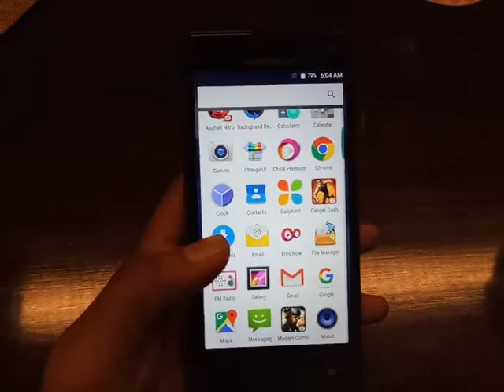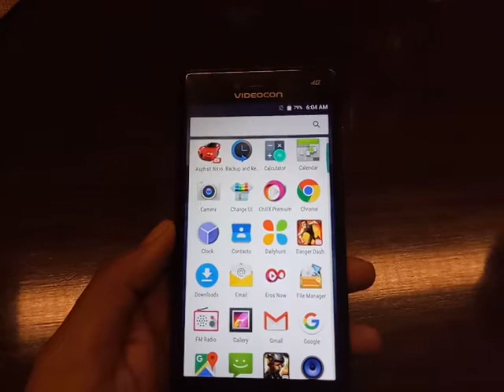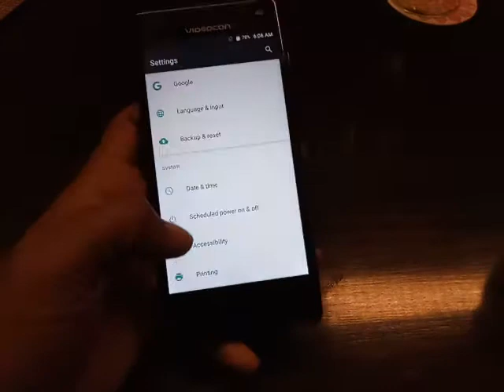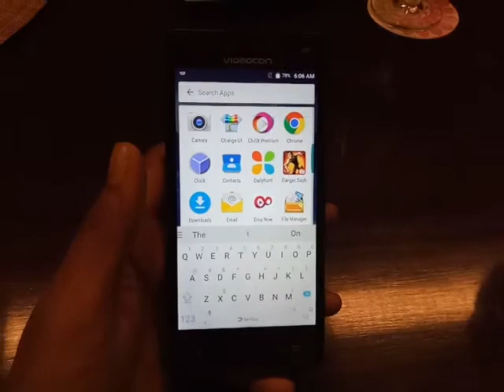Videocon Ultra50 Hands On Video - Specifications, Pricing, Features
Videocon Ultra50 costs Rs. 8,990 and it comes in Space Grey, Golden colour. It will be available across India starting from the first week of November, 2016. Videocon also offering 18 months warranty and 15-replacement warranty on this smartphone. It comes with 1-year free membership of ErosNow which gives you access to over 3,000 movies & music videos. The smartphone comes pre-loaded with Gameloft Games, Opera Mini, SwiftKey, Office suite, ChillX, PayPlutus, SBI Buddy, Daily Hunt, and ChillX.